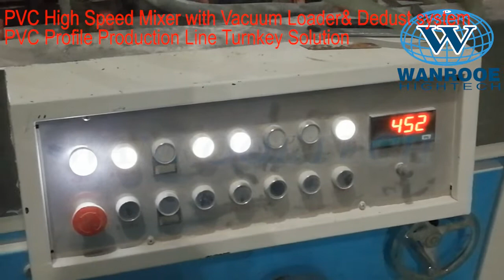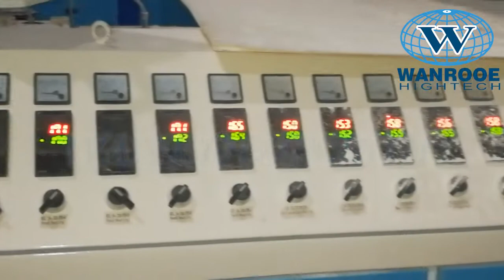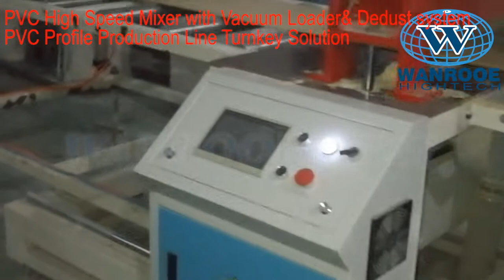PVC High Speed Mixer, PVC Formula Mixer Machine,PVC Mixer,PVC Compounding Mixer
WANROOETECH manufacture and supply the competitive price, top Quality PVC PVC High Speed Mixer, PVC Formula Mixer Machine,PVC Mixer,PVC Compounding Mixer,PVC extrusion machine! In the videos, it is our factory's customer workshop, it is a PVC turnkey production line! The PVC High speed mixer machine are equipped with Vacuum Loader, Pulse Dust Collecting system, Temporary Material silo, PVC material transportation system, which are used produce the PVC mixed material and then sending to the PVC extrusion machine!